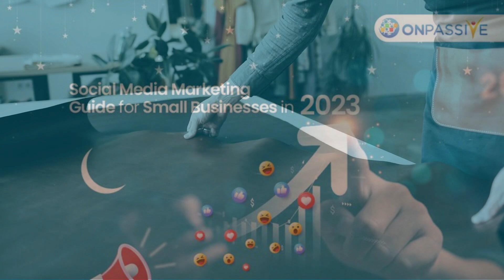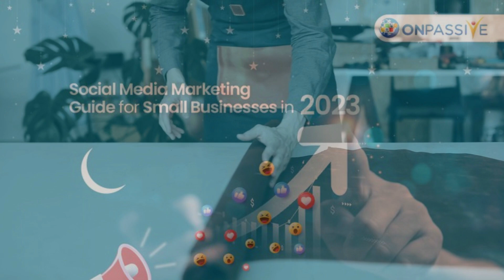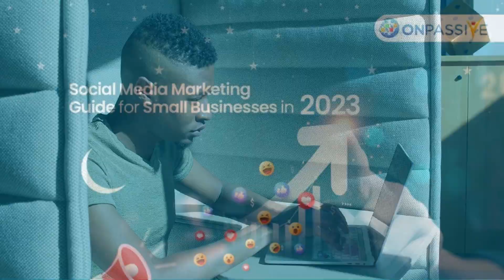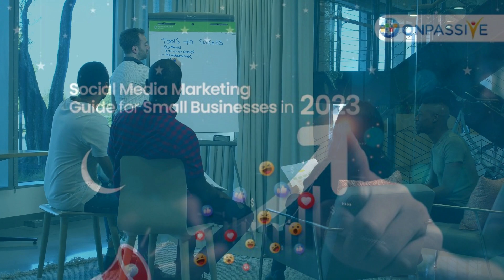ONPASSIVE - Your internet visibility to increase sales is Important